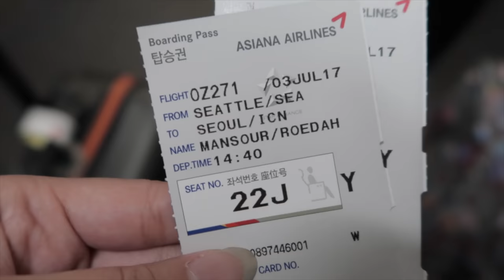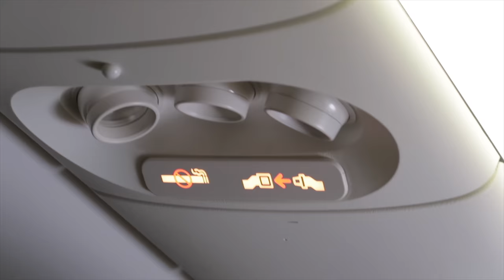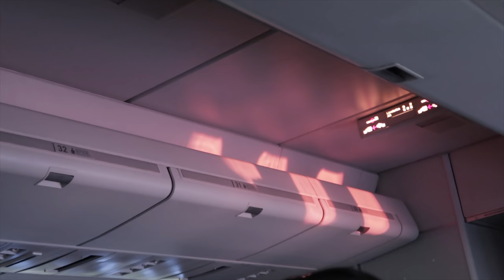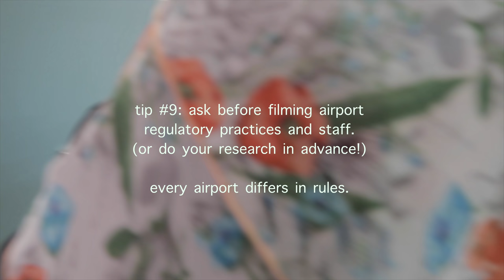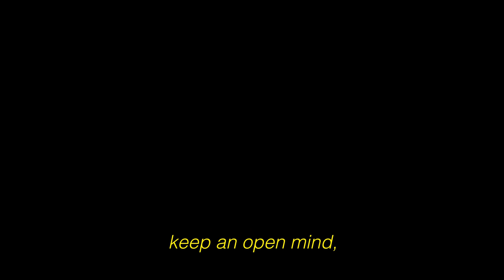what I learned on a long international flight (travel diary)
i really wanted to document our journey over to Vietnam, but along the way, i realized i was making mental notes about what i'd advise for anyone else making the same trip. some of these tips are completely common sense, while others are things we seem to always forget about.

note: there are caption mistakes; i couldn't sleep and ended up finishing most of the video on the 6 hour night bus to the village (right after landing in Saigon). make sure to turn up audio!

so much more to come iA. can't wait to share the rest of my trip with you!

-- with love, rö // roedah --

(note to self: how to improve, sept 2017) lower input levels for audio, thread narrations cohesively/transition!

shot on a point and shoot, no other gear was used during the filming of this video — canon g7x ii

hi, roedah mansour (ra-ee-da man-sur aka row-ee-da) here ✨
i'm a creature of comfort and live in nostalgia out of habit, so here's to sharing snippets of my life in a way where we can both hit replay!

the channel 'roedah' (effectively named after yours truly) is the product of my daydreams and whims: wisps of positivity to break up mundane days and toxic thoughts, swept into air by epiphanies and a little bit of prose. stay tuned for day-to-day moments, beauty in the little things, selfcare, selflove and self help. we're all in on this journey together seeking growth and chocolate and all things good.